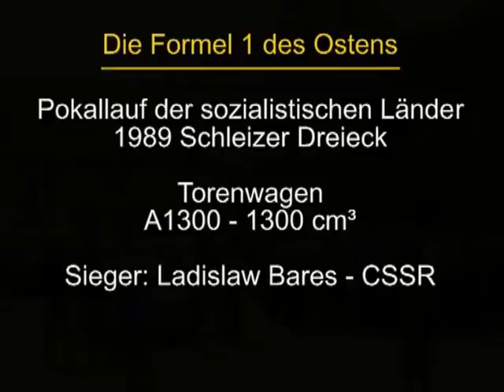1989 Schleizer Dreieck - Pokallauf der sozialistischen Länder Tourenwagen A1300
Am Start in Schleiz waren Fahrer aus der DDR, CSSR, UdSSR, Rumänien, Bulgarien und Polen. Die Tschechen dominierten das Rennen, während Gohlke eine beachtlichen 2. Platz heraus fuhr.

Der Sieger, Ladislaw Bares  fuhr einen Rundenschnitt von 134 km/h.